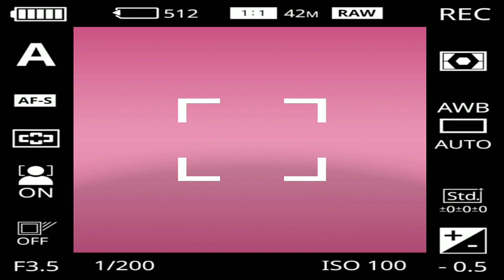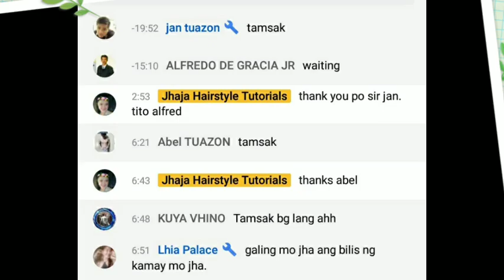Effective ba?TRESemme24HourBodyFoaming Mousse | Ariana Grande Hairstyle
Used TRESemme 24 Hour Body Foaming Mousse Ginagamit ko po ito araw araw kapag pumapasok po ako sa trabahoo, lalo na po kapag may lakad para hindi buhaghag yung buhok ko kapag natuyo na, Nandun parin po yung pagkakulot niya.
Bring out the beauty in you..

Niestety mashup Subeme la Radia nie może być opublikowany z powodu praw autorskich Original Video: Ariana Grande - Side To Side ft. Nicki Minaj

License

Song

Artist

Ariana Grande

Writers

Nicki Minaj, Max Martin, Ariana Grande, Alexander Kronlund, Ilya, Savan Kotecha

3 versions are included!

1. You will get full access to my WHOLE LIBRARY.
2. Commercial licenses are included for every track.
3. New tracks every week.
4. Several versions of many tracks.
5. Youtube, Facebook, Instagram, Vimeo, and others. You can use my music on every platform and monetise your videos.

How To Download Free To Use Video

I do not own those music,  I only use this for entertainment only.